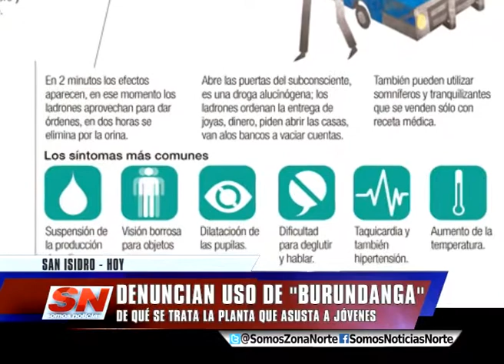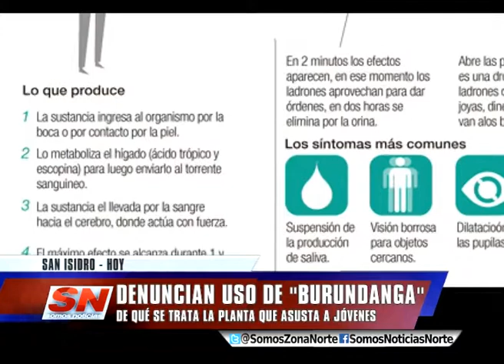DENUNCIA QUE LA DROGARON CON "BURUNDANGA"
Una chica relató a través de una filmación en Facebook
un hecho que genera alarma: dice haber sido drogada con
burundanga en un colectivo. Antes estas denuncias surge
la alarma, la preocupación y las dudas. ¿Qué efectos causa
esta droga? ¿es tan rápido su efecto? ¿cómo hay que actuar?
El psiquiatra Diego Demare responde estas preguntas.